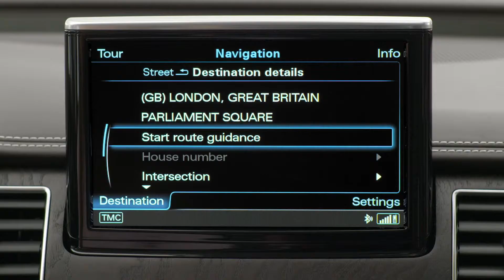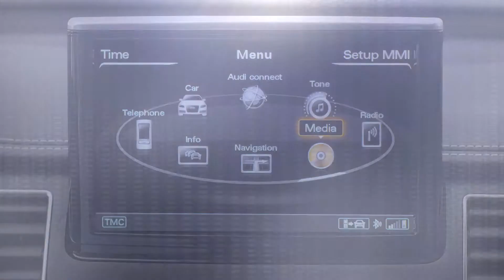Audi A8 MMI Navigation plus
MMI® Navigation plus με το MMI® touch φέρνει τον δρόμο στο cockpit. Πέρα από την κλασσική καθοδήγηση, με υψηλά standards και τεχνολογία. Εξερευνήστε το Audi A8.